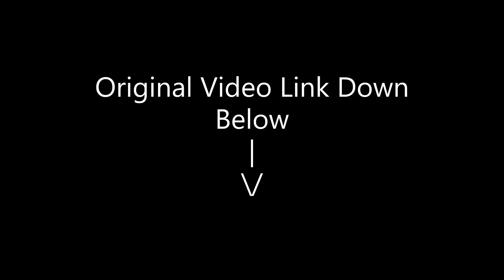Jelly KNEW the Future from the Beginning...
Title : Jelly KNEW the Future from the Beginning...

📝Thumbnail By: JellySlogoCrainer